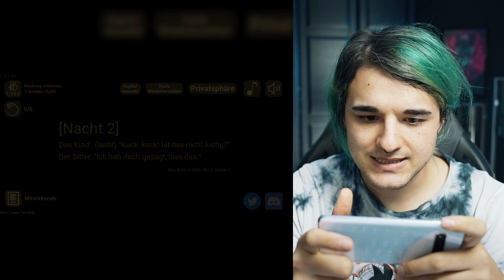Gelbes Baby ist zurück und ist sehr aggressiv | Baby In Yellow 2